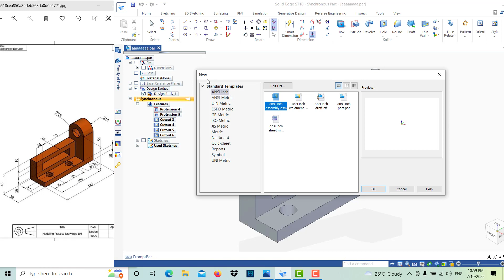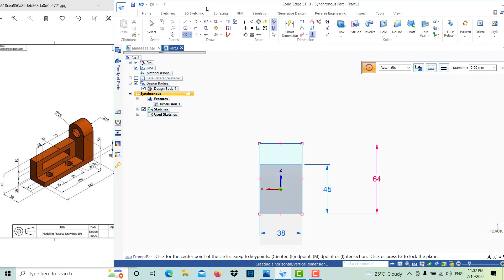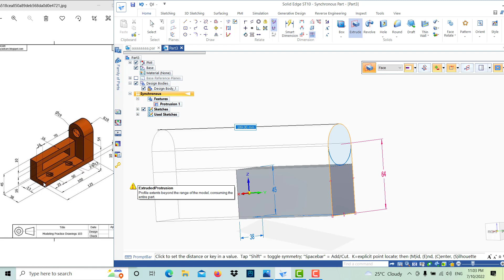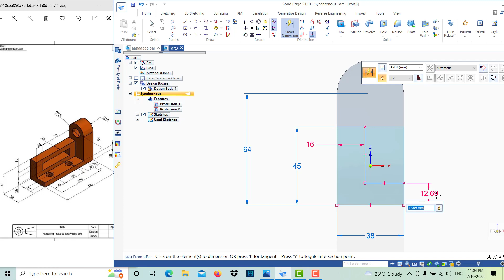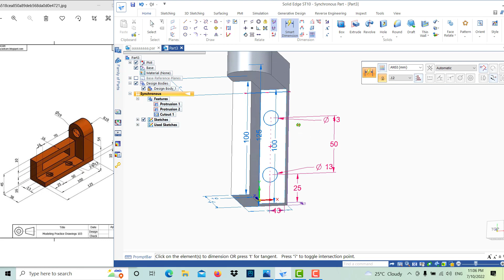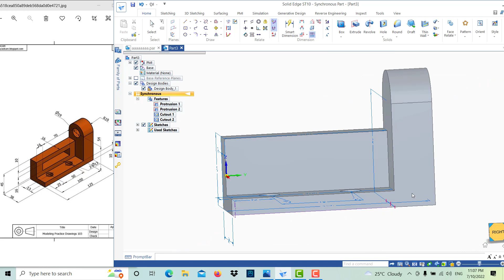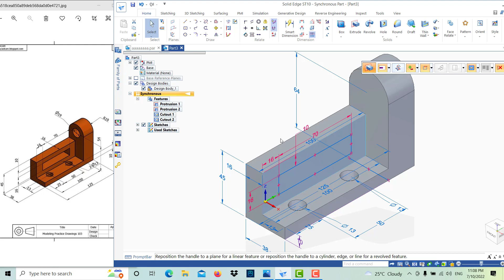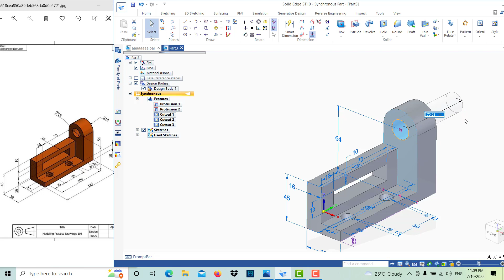تصميم هندسي بواسطة برنامج السولد ادج solid edge